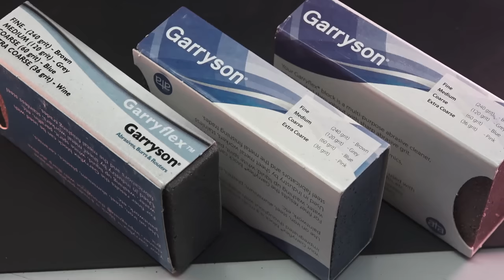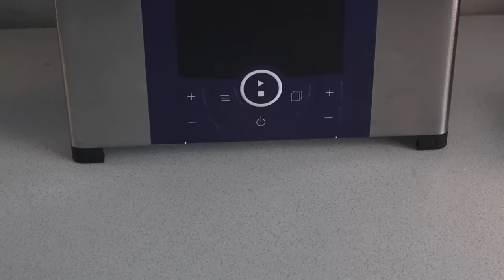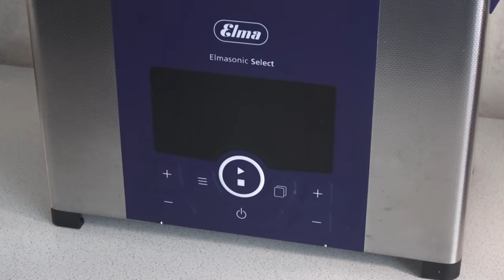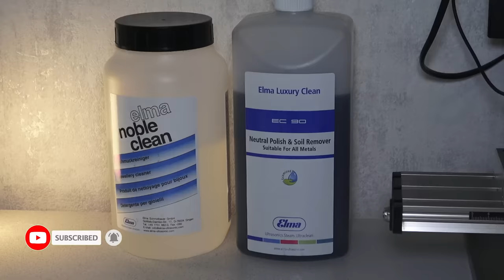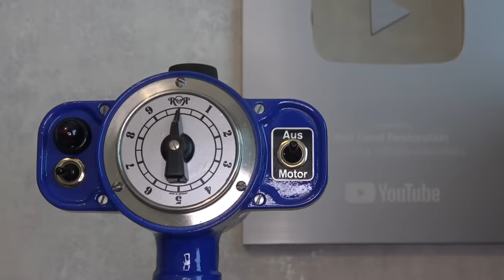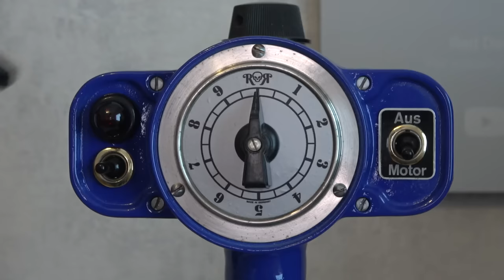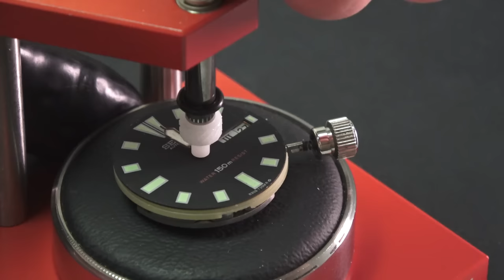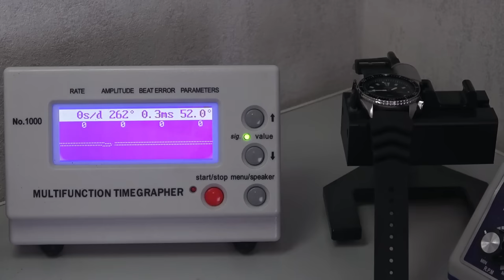Restoration of a Cave Divers Seiko Watch - Rusty 1980s Seiko Slim Turtle 6309-7290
This time I´m restoring an old Seiko divers watch from the 1980s.
It´s a Seiko Slim Turtle with the Seiko 6309 automatic movement.

The watch was worn by Nicolas, a French cave diver, on every dive for over 20 years. One day this bond broke in an accident and he turned to me to get his watch working again.

Nicolas dried the watch in a cup of rice after the accident, but the condition is beyond bad and every local watchmaker refused to repair it. The case is covered with scratches and dents, the glass is cracked and the salt water has ruined the dial, hands and movement.

And especially to my gold-patron:
- Diego Macias
as well as my silver-patrons:
- Peter Oetterli
- Alessandro
- Zachary Forrest y Salazar
- John Parker
- Alfredo Lagos
- Martti Künnapas

Graffiti styled tools by Horotec SA